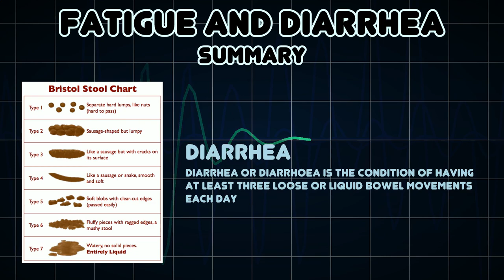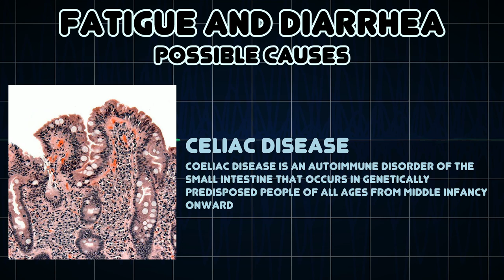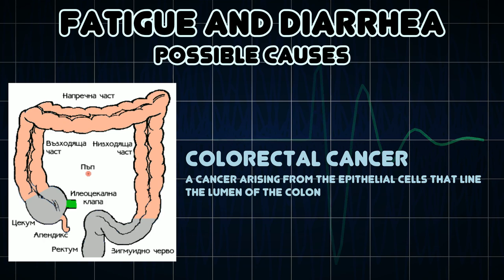Fatigue and Diarrhea (Medical Symptom)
Possible causes of Fatigue and Diarrhea (Medical Symptom)